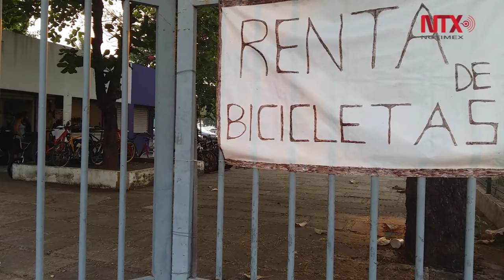La "rodada" gana adeptos en Tabasco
La "rodada" o "pedaleada" gana adeptos en Tabasco porque montar en bicicleta es deporte, ayuda a mejorar la salud y al cuidado del medio ambiente